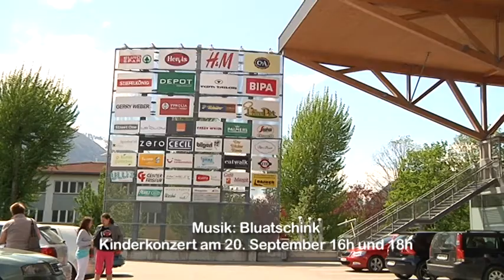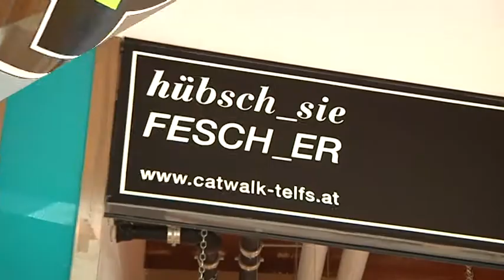IC Telfs Magazin - Oberländer Einkaufsnacht 2012